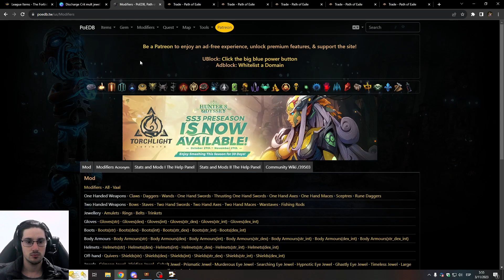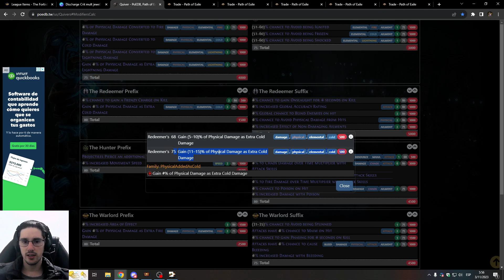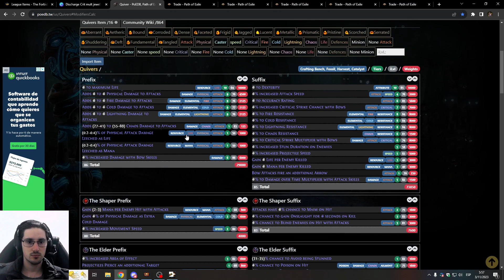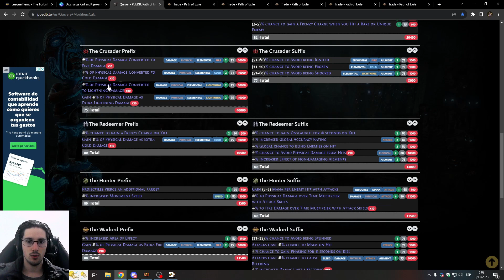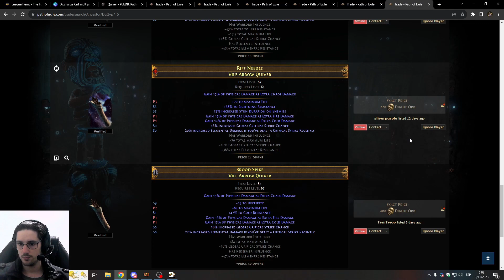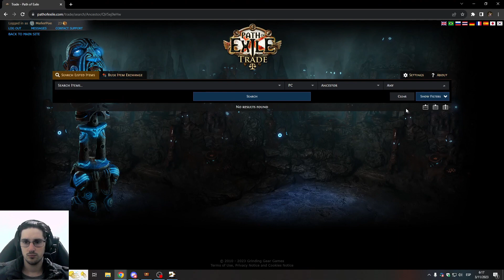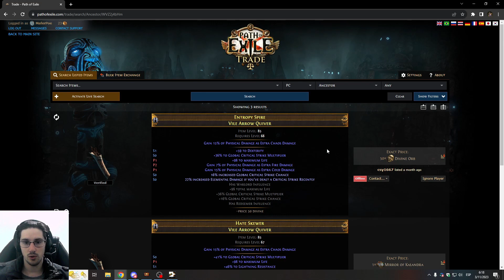[3.22] Crafteo del Quiver (low budget y mid-high budget) de BV Occultist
Hola gente, hoy les traigo un video del crafteo del Quiver (low budget y mid-high budget) de la build
Cold BV Occultist, espero que les guste

Canal de Twitch, en vivo todos los dias de 16:00hs a 21:00hs (Uruguay)

Index:

00:00 - Intro
00:51 - Elección de Base
05:15 - Craft
25:26 - Outro